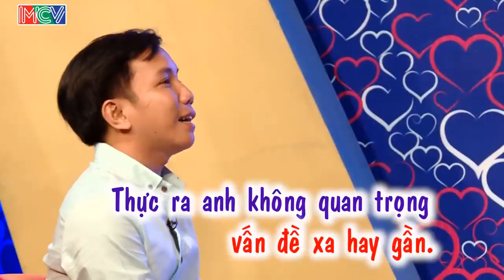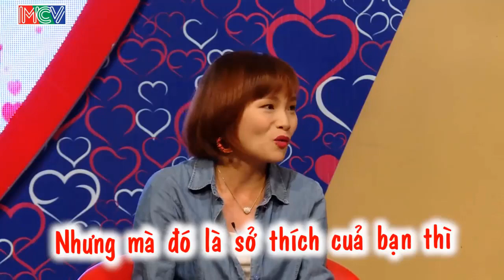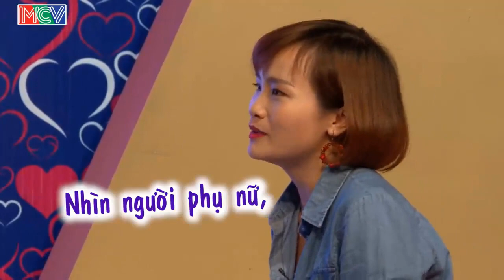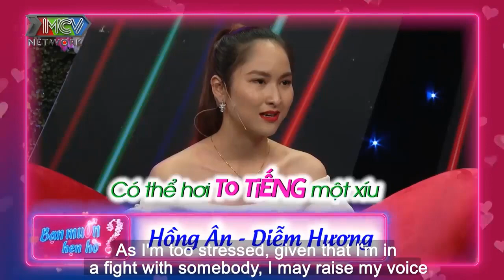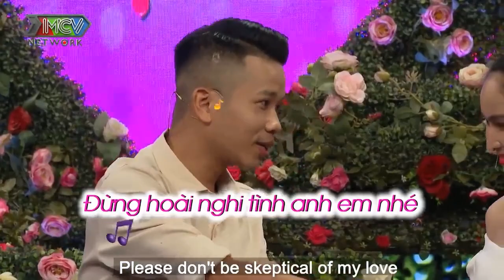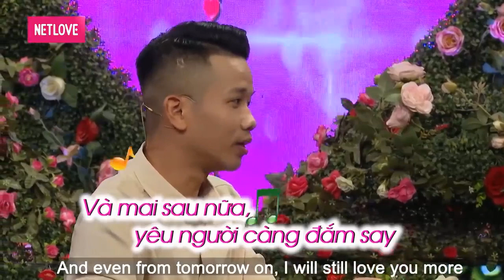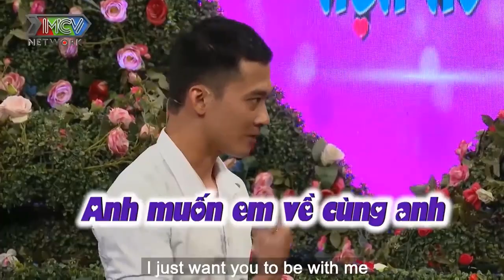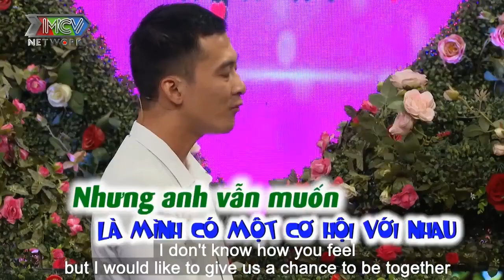CƯỜI MẤT HÀM với ANH CHÀNG MANG THIẾP CƯỚI để ĐIỀN TÊN CÔ DÂU ngay TRÊN SÂN KHẤU | 69 CÁCH YÊU